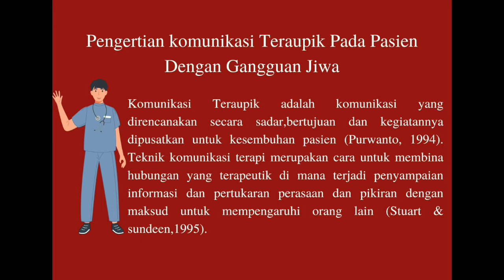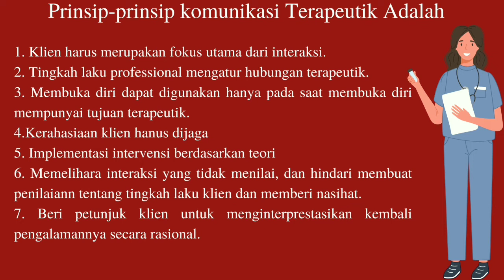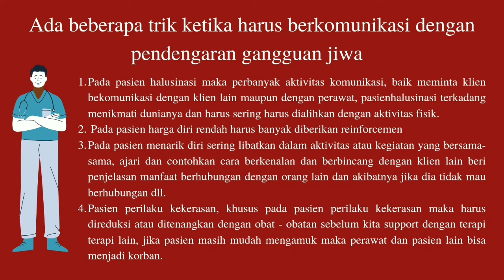Tugas Komunikasi Jivanca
Komunikasi Terapeutik Pada Pasien atau Org Dengan Gangguan Jiwa